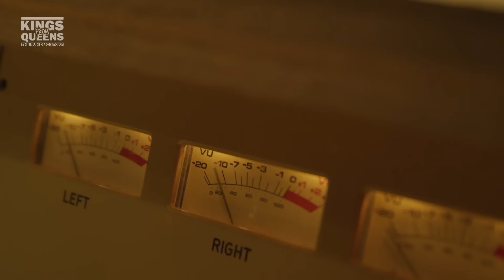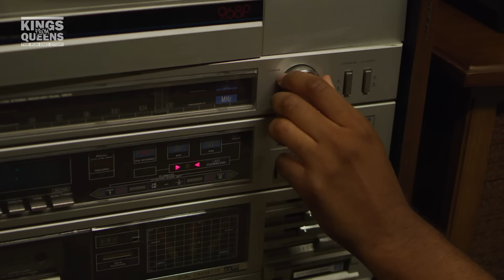Kings From Queens: The Run DMC Story | Official Trailer | Peacock Original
Kings From Queens: The Run DMC Story is streaming February 1st on Peacock

Synopsis: Kings From Queens: The RUN DMC Story, produced by Believe Entertainment Group, is the never-been-told story of the most influential rap group in the history of music, RUN DMC. Joseph “Rev Run” Simmons, Darryl “DMC” McDaniels, and Jason “Jam Master Jay” Mizell met on the streets of Hollis, Queens before these hip-hop legends would go on to legitimize a genre of music that critics labeled a fad. Their influence on culture shattered racial barriers, making them international stars and fashion leaders of the ‘80s. After a series of life-changing events and challenges, including the murder of their beloved DJ, Jam Master Jay, Rev Run, and DMC reunite to tell their story and celebrate the genre of music they established.